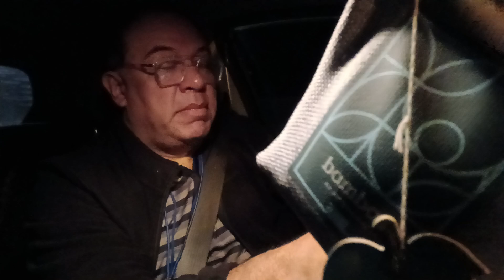Smile 2, Nosferatu y Joker 2 notables piezas de un excelentes 2024